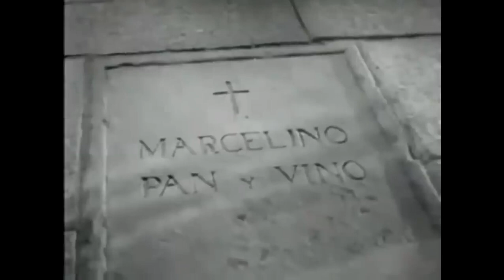Fragmento Película Marcelino Pan y Vino: El valor de las Madres y su muerte